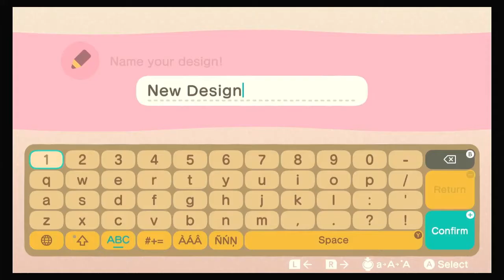Another Transition area for the Lake! ACNH / Animal Crossing New Horizons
Hey Pixies! I hope you like it! Codes down below!
Tik Tik Just_shanie101 and Minxiecrossing

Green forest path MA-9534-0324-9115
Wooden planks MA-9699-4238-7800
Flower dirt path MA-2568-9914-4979